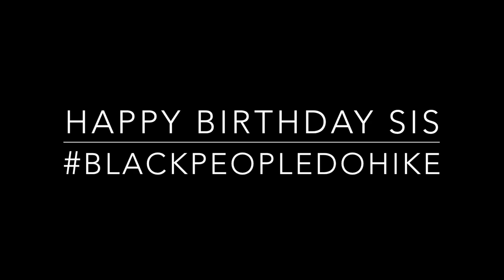Brely Evans - Black People Do Hike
My Sis Tabitha Brown gave us such a gift on her Birthday! She reminded us to be grateful for LIVING and being able to move our bodies! Best birthday request ever and might I say the hardest gift to give for someone like me who had not hiked in over a year! So glad I made it to the top and back down!!!